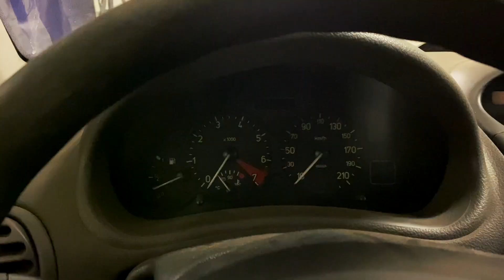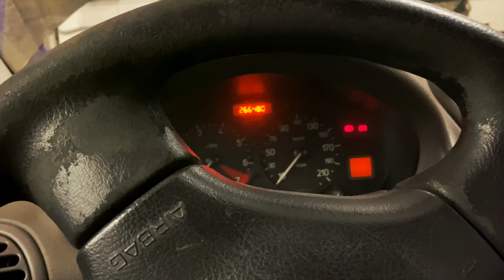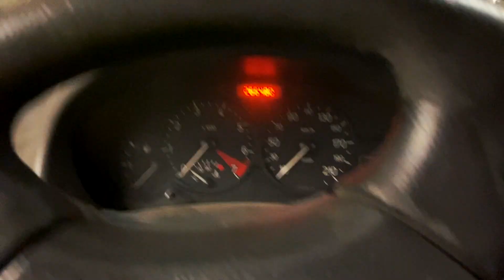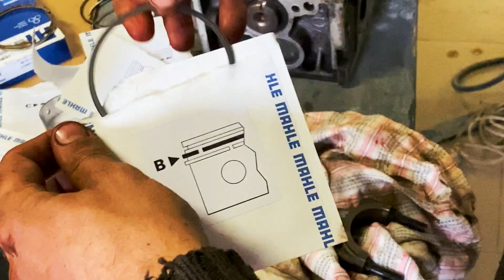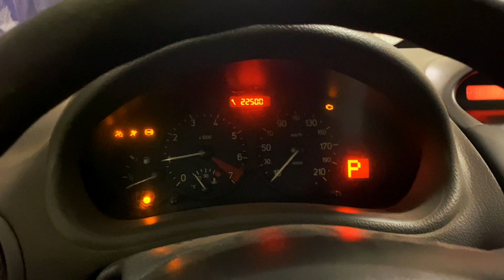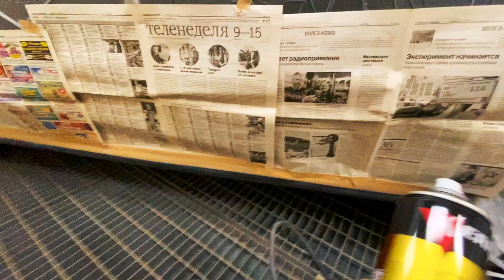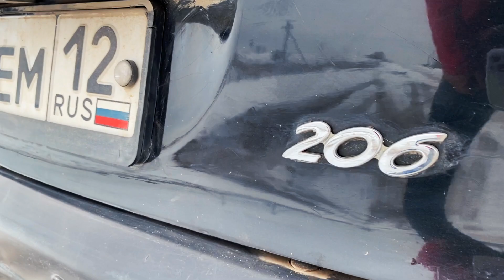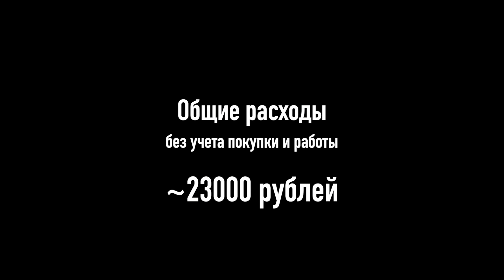Оживляем старый Peugeot 206. Честный перекуп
2004 год, пробег 267 тыс км, 12 хозяев
00:35 Купил старенький Пежо 206.
Состояние краски на дверях и капоте неплохое. Крылья в шпаклевке. Пороги требовали локального ремонта. На крыше частично слез лак и был небольшой участок коррозии под антенной.
Двигатель парит, перегревается. Систему охлаждения и помпу проверил - все в норме. Пробило прокладку ГБЦ в районе 1 цилиндре.
Салон в хорошем состоянии
13:56 Разобрали мотор, нашли в нем грязную эмульсию, сорванную резьбу в блоке, грязные поршни и небольшие проточки на вкладышах.
17:05 Поршня почистил, заменил кольца и вкладыши
18:10 Поменяли маслосъемные колпачки
18:37 Покрасил подржавевшую крышку ГБЦ
20:35 Восстановил резьбу в блоке цилиндров
22:04 Ставлю на место головку блока цилиндров, собираю ГРМ. Протягиваю ГБЦ. 2 н/м затем 180 градусов (7-8 н/м) затем 90 градусов
27:49 Собираю и завожу двигатель
28:42 Меняю прокладки на форсунках инжектора
31:49 Поменяли стартер, долили масла в ГУР, проверили заднюю подвеску, но разбирать не стали
32:45 Заменили моторчик заднего стеклоочистителя, шкив компрессора кондиционера
34:12 Меняем передний бампер, левую фару, задний противотуманный фонарь, варим проблемные места в порогах, все зачищаю, грунтую, шпаклюю, крашу переходом и полирую
39:52 Завершение

Автомобиль продан за 190